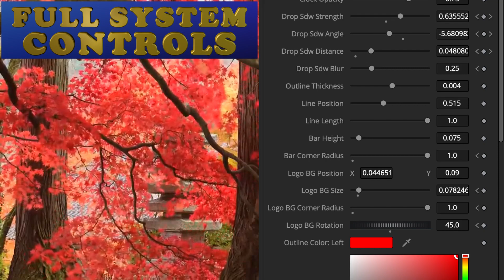DaVinci Resolve 16 Fusion custom effects library title. Progress Bar Clock Logo BG.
DaVinci Resolve 16 Fusion custom effects library title. Progress Bar Clock Logo BG. This tool provides you a Progress Bar with integrated Clock that can show hours, minutes & seconds. This free version is fully functional. It is independent of timeline FPS setting and is fully adjustable.

You adjust the following;
◆ Outer box frame line weight
◆ Outer box can be changed to line with size and position adjustments
◆ Progress bar corner radius can be changed
◆ Logo background square can be rotated or even changed to a circle
◆ Clock text can be changed including Font, Style, Size, Outline & Drop Shadow
◆ Logo and Text positions can be adjusted as well
◆ All colours can be changed. Full horizontal gradient available (Solid Colours only in FREE version).
◆ Opacity on all items is also adjustable

Simply drag this Library Effect over you video clip and adjust the length to match the desired time and change settings as desired. Watch the tutorial for full instructions. This can also be used in Fusion as a macro.

Note: Minimum length is 300 frames (10 seconds @ 30 FPS)

💥 I use TubeBuddy to help tune and promote my YouTube channels, You should too. IT is an incredible tool. It will help you make your channel bigger and better and get more views. Please check out the free version of TubeBuddy with this